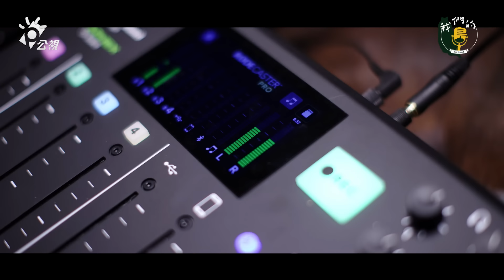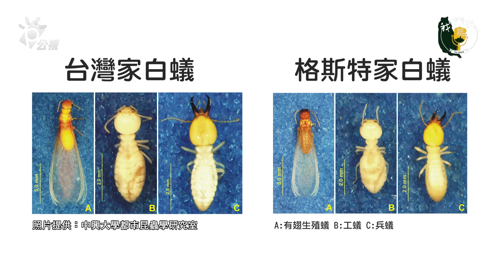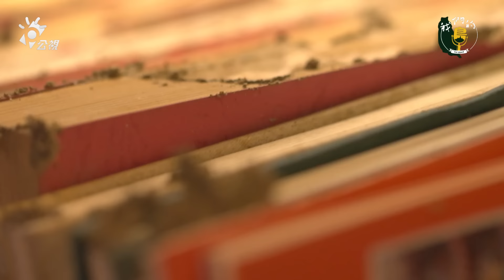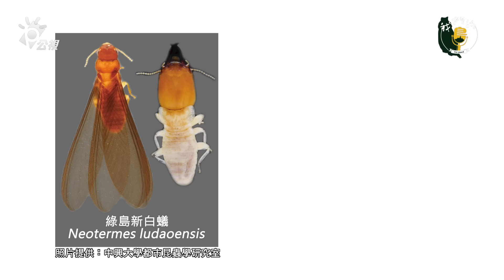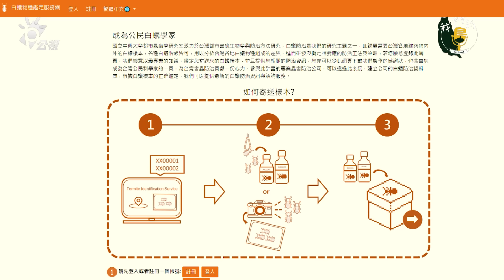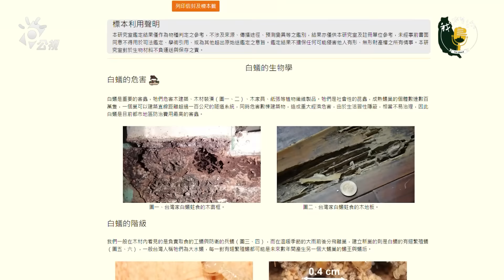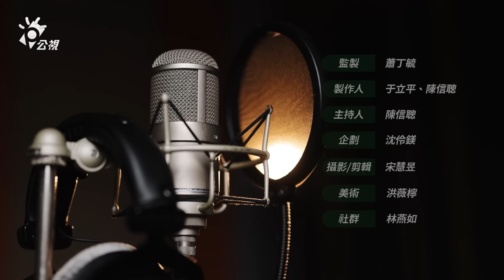認識角落生物：原來白蟻是「社會性」蟑螂 一窺白蟻之謎！｜ft.中興大學昆蟲系特聘教授 李後鋒｜公視我們的島有影版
一談到白蟻，大家往往聯想到木製家具、裝潢被啃食殆盡的畫面。確實，主要分布在熱帶及亞熱帶地區的白蟻，是造成經濟危害、威脅居家環境的害蟲。但轉個角度，其實白蟻也是生態系中不可或缺的益蟲，肩負著分解者的關鍵任務。
白蟻的種類繁多，特性也很不同，其中在台灣會造成居家危害的，只有家白蟻和格斯特家白蟻。今年一月，中興大學昆蟲學系教授李後鋒研究團隊發表了「綠島新白蟻」與「白足樹白蟻」兩個新物種，如今光是在台灣的白蟻，就有五科二十三種。
而大家最熟悉的，應該就是每逢四月春雨到五、六月的梅雨季，就是俗稱「大水螞蟻」的有翅生殖型白蟻，牠們在住家附近分飛的景象常令人驚恐，這些白蟻在潮濕的傍晚，從原巢破土而出尋覓配偶，接著落地脫翅繁殖。而最常被大家誤解的，白蟻因為名字帶有蟻字，常被人以為也是螞蟻家族，但其實白蟻算是蟑螂的親戚（白蟻在2007年被併入了蜚蠊目)。
究竟，台灣常見的白蟻有哪些，對我們的生活帶來什麼影響，又該如何預防與處理呢？本集節目，邀請中興大學昆蟲學系特聘教授李後鋒來為我們解開白蟻之謎。他追尋白蟻追了十多年、建立了很完整的白蟻資料庫、還發表了數個新物種，如今，又進一步要推動台灣白蟻誌書寫與出版，希望能提供給社會一部台灣白蟻研究指南。究竟白蟻有什麼迷人之處，讓他這樣樂此不疲投入研究呢？千萬不要錯過本集節目喔！

00:00 前言
01:39 來賓介紹
02:12 居家環境常見的白蟻
05:39 白蟻活動範圍
07:31 殺蟲劑對白蟻有效嗎?
09:58 藥劑是如何清除白蟻的呢?
12:48 如何能事先預防白蟻?
15:27 白蟻是神奇的發電機?
19:18 白蟻是偉大的建築師
22:55 仿生建築的靈感來自白蟻
24:27 台灣新的白蟻物種介紹
29:00 白蟻的生態史
30:30 白蟻的社會性結構
33:17 民眾對白蟻的疑難雜症
35:52 白蟻物種鑑定服務網
37:55 白蟻大水蟻交流社團
38:15 結語

※本集相關 也想多了解白蟻
白蟻物種鑑定網

🕘時間：每週日晚上9點更新、週間不定時